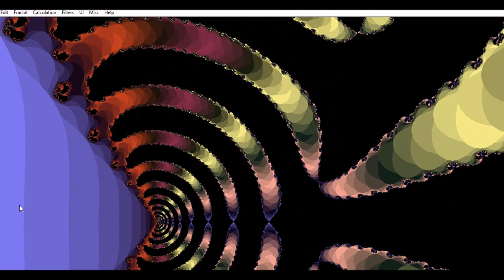fractal8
uniqueness, infinity and variety of patterns created by nature... for science there are clear formulas! combine natural patterns and science to get fractal patterns